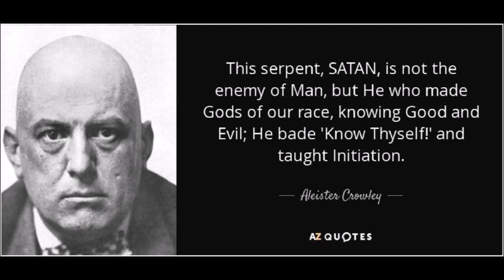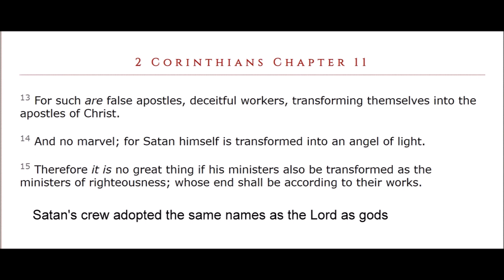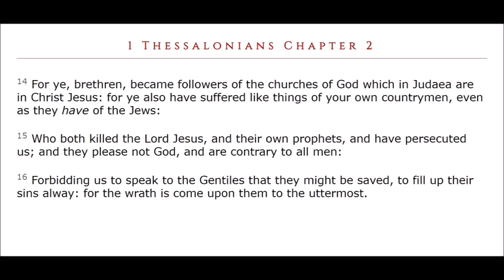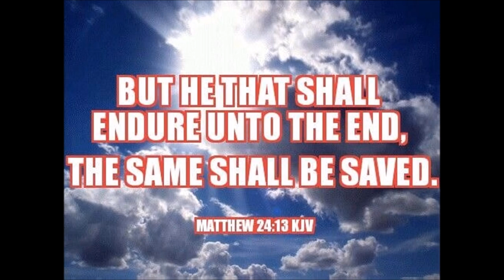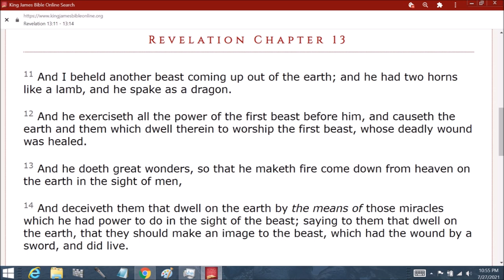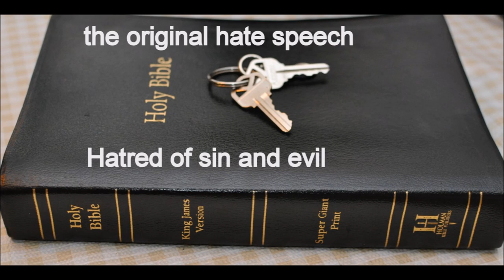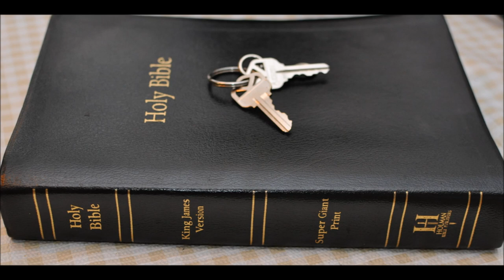Fallen Aliens or devils and demons???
Why all the movies about Aliens, UFO's?
2 Thessalonians  Chapter 2:  1 Now we beseech you, brethren, by the coming of our Lord Jesus Christ, and by our gathering together unto him,

2 That ye be not soon shaken in mind, or be troubled, neither by spirit, nor by word, nor by letter as from us, as that the day of Christ is at hand.

3 Let no man deceive you by any means: for that day shall not come, except there come a falling away first, and that man of sin be revealed, the son of perdition;

4 Who opposeth and exalteth himself above all that is called God, or that is worshipped; so that he as God sitteth in the temple of God, shewing himself that he is God.